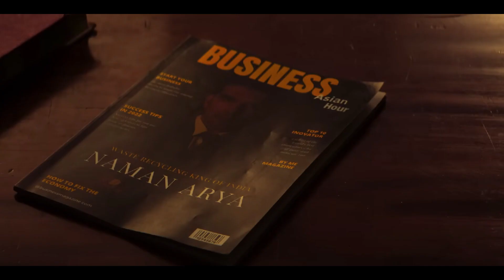Kaala Web Series REVIEW | Hotstar Specials | Unoffender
This is my review for the Hotstar specials web series Kaala which is streaming on Disney+ Hotstar.